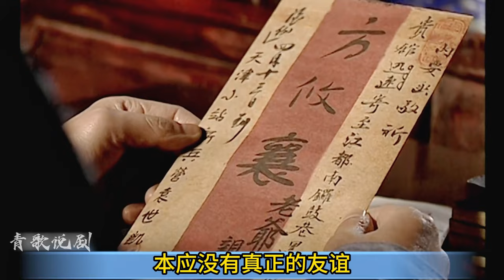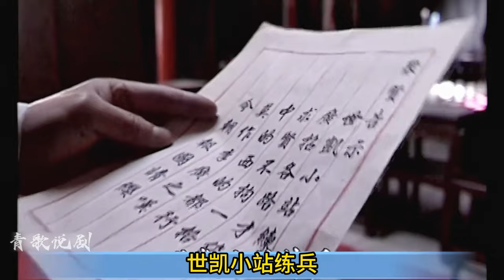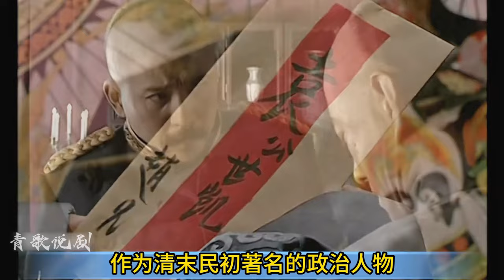一口气看完《走向共和》戊戌变法篇 | 甲午战败，举国上下群情激愤，有志之士纷纷寻求救国出路，而康有为与孙中山作为其中一员登上了舞台